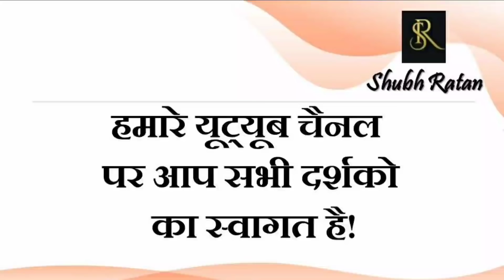19 नवंबर को होने जा रहा है चंद्र ग्रहण क्या होगा इसका प्रभाव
19 नवंबर को होने जा रहा है चंद्र ग्रहण क्या होगा इसका प्रभाव

29 नवंबर को मंगल हो रहे हैं उदय दो लग्न और राशि को छोड़ कर देंगे सभी को शुभ फल।

9 नवंबर 2021 / ज्ञान गंगा –  ईश्वरी शक्ति क्या है/  आज का दैनिक लग्न फल और राशिफल

8 नवंबर 2021/ ज्ञान गंगा – ईश्वरीय शक्ति का आवाहन / आज का दैनिक लग्न फल और राशिफल

6 नवंबर 2021/ ज्ञान गंगा – शिव परिवार का महत्व / आज का दैनिक लग्न फल और राशिफल

5 नवंबर 2021/ ज्ञान गंगा – भगवान कृष्ण का संदेश / आज का दैनिक लग्न फल और राशिफल

2 नवंबर 2021/ ज्ञान गंगा –  त्योहारों का है महत्व  / आज का दैनिक लग्न फल और राशिफल